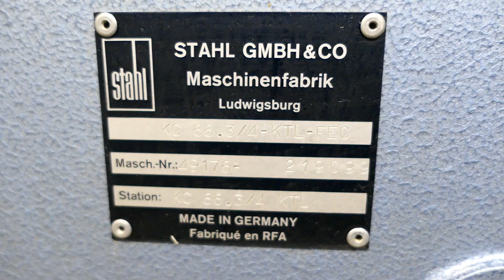Used Stahl KC 66 paper folder for sale in UK Gab Supplies Ltd 1995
Used Stahl KC 66 paper folder from Gab Supplies Ltd

year 1995
16 pages paper folder

fully checked + serviced + tested at Milton Keynes

used paper folding machines - Gab Supplies Ltd